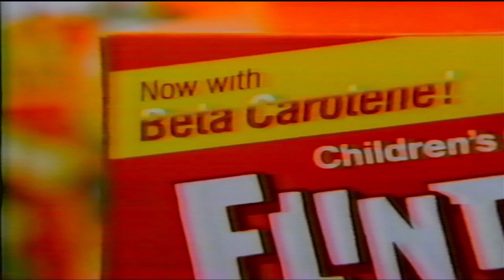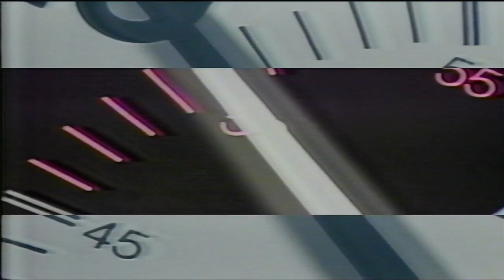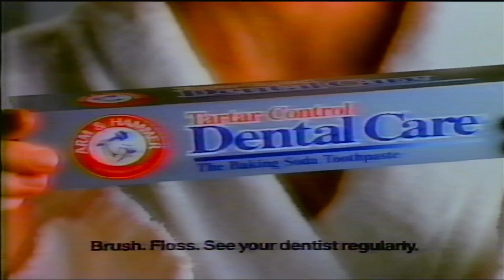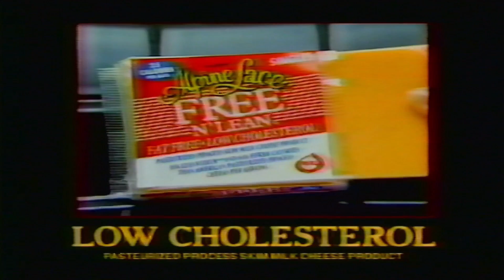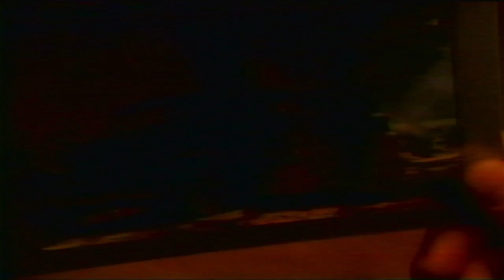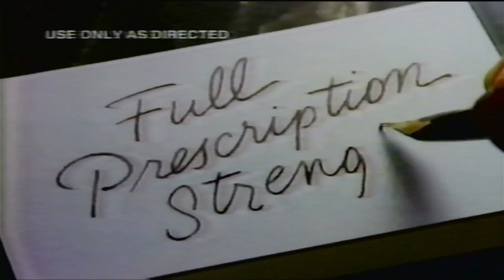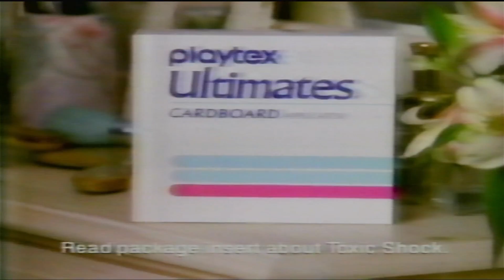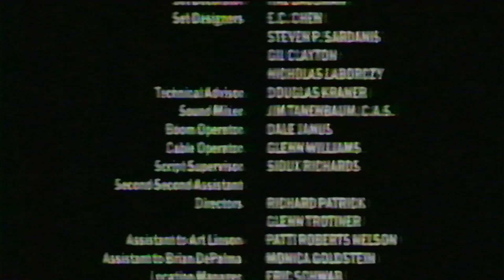Commercials CBS Atlanta 5 Saturday Movie The Untouchables 1-11-92 8PM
Welcome to Bored Stoner Vids. I love the idea of Lost Media. In all my travels I love to go to Flea Markets, Thrift Stores, and Antique Stores. In these travels I have collected tons of VHS to see if in some way I can help the Lost Media community. If you see something in one of my Vids that you think is Lost media let me know as all my VHS are being digitized. With all that as the name says I am a stoner. Nothing relaxes me more than a few Puffs and relaxing watching some old commercials. In all my description I will tell you Time and Place these commercials aired and my recommendation on which strain to enjoy the commercials. Commercials will be posted every Wednesday at 4:20PM. If commercials aren't your bowl then on Fridays at 4:20PM I will be posting my Hikes through nature and other cool places. So come check us out on Friday. Light up and enjoy.

This VHS was found in a Flea Market in Georgia. Today's tape contained CBS 5 Saturday Movie The Untouchables 8 pm broadcast. Enjoy all the commercials that aired that day
Recommendation:
While watching and editing this video I enjoyed some Green Gelato. I've been up all-night editing some of these videos and the Green Gelato help keep me up and active, while after finishing this editing I was out like a baby.  So, if you are watching this video late at night and want to go to sleep grab you best sleepy indica, enjoy these commercials and have a good night rest!